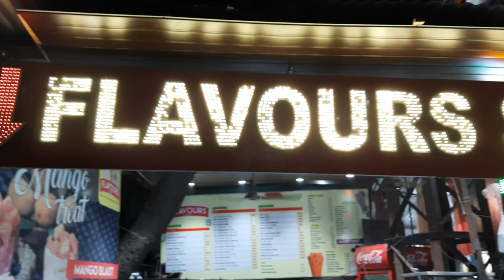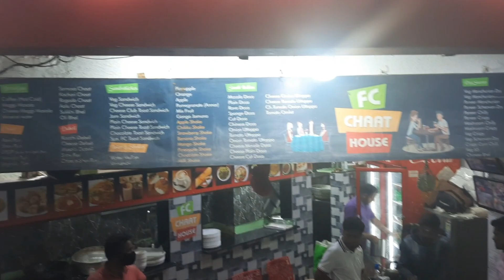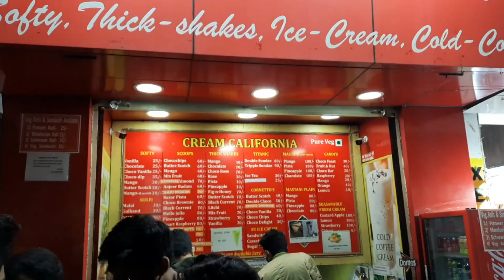Pune Street Food | FC road street food | Where to eat in Pune | Poonam and Abhijeet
Hello FoodiePune squad,

Today we are going to show you some Famous and Hidden gems of FC road street food..

1-Flavours Street- Best Place for Sandwiches.
Address: Fergusson College Rd, near Wadeshwar Hotel, Ganeshwadi, Deccan Gymkhana, Pune, Maharashtra 411030

2-FC CHAT HOUSE (Sagar Momos)-
Address-1228 A, Fergusson College Rd, Ganeshwadi, Shivajinagar, Pune, Maharashtra 411004

3-Cream California-
Address: 917 22 F C Road Opp Rupali Hotel Pune - 4, Pune, Maharashtra 411004